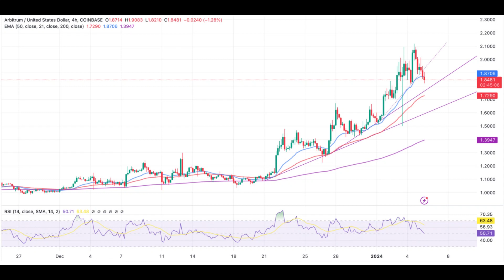Arbitrum ARB Price Prediction - Arbitrum ARB Coin Price -Arbitrum ARB Price Chart - ARB NEWS